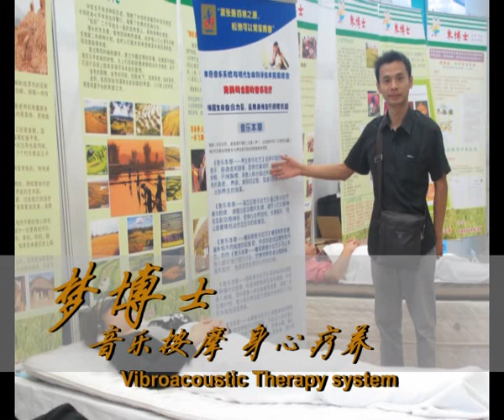『La terapia vibroacústica』-音楽マッサージマットレス体性感覚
『音楽マッサージマットレス体性感覚
』- 博士は、夢の健康な睡眠のブランドを作成する。 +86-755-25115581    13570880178博士の夢の音楽のマッサージのベッドの睡眠の体性感覚の音波ガイドの音楽療法の音楽マッサージ